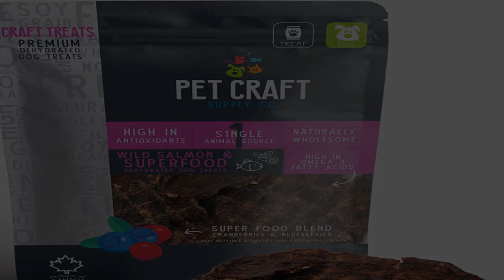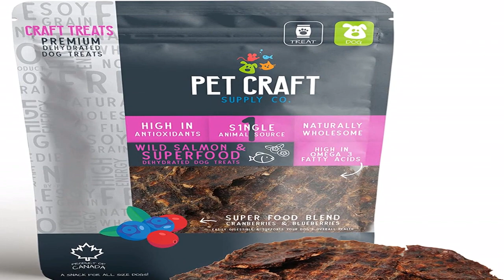Bon produit - Pet Craft Supply Saumon sauvage du Pacifique pur déshydraté Myrtille Canneberge Super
Bon produit -  Pet Craft Supply Saumon sauvage du Pacifique pur déshydraté Myrtille Canneberge Superaliment sain

Saumon sauvage naturel et pur du Pacifique : Pet Craft Supply Saumon Superfood Blend Treats ne contient que du saumon sauvage pêché dans le nord-ouest du Pacifique. Lentement déshydraté pour emprisonner une quantité maximale de nutriments, créant ainsi des friandises biologiques et saines pour les chiens et les chats.
Riche en antioxydants, minéraux et vitamines : les myrtilles et les canneberges sont riches en antioxydants qui jouent un rôle majeur dans le maintien de la santé des chiens. Ils peuvent aider à améliorer la fonction cognitive, à soulager les allergies et les problèmes de peau, à améliorer la santé de la vessie de votre chien, à réduire l'accumulation de tartre et de plaque et à combattre les bactéries, entre autres avantages.
Excellente source d'acides gras oméga 3 : ces friandises sans céréales sont remplies d'huile de saumon, de protéines et de fibres. Nous utilisons du saumon sauvage de qualité humaine pour cette friandise à ingrédient unique. Ces nutriments rendent les friandises faciles à digérer, soutiennent le système immunitaire de votre animal et contribuent à sa santé globale.
FRIANDISES DÉSHYDRATÉES CONSERVANT LES NUTRIMENTS : les friandises déshydratées offrent les mêmes avantages que les friandises lyophilisées. Éliminer l'humidité, mais retenir les nutriments. Environ 1 livre de saumon cru est déshydraté dans chaque sac de 3 oz. Ce qui en fait une friandise très riche en nutriments.
IDÉAL POUR L'ENTRAÎNEMENT : L'entraînement de votre chien peut être amusant. Utilisez ces friandises naturelles pour chien comme moyen de récompenser votre petit, moyen ou grand chien. Cassez-les pour les utiliser également comme friandise pour chat.
FORT PARFUM DE SAUMON : Ces friandises sont 100 % naturelles et fabriquées uniquement avec du saumon frais et des baies. Ils sentent le saumon ! Les rend irrésistibles pour votre chien et votre chat ! Le produit est fabriqué au Canada avec des normes élevées pour garantir le meilleur pour votre bébé en fourrure.
Promesse d'artisanat pour animaux de compagnie : si votre animal n'est pas totalement satisfait du produit, veuillez contacter notre équipe d'amoureux des animaux de compagnie pour vous aider. Visitez simplement notre site Web pour plus d'informations.
Mes chiens adorent ! Je déteste la façon dont Amazon l'expédie !!
C'est la friandise au saumon la plus croustillante que mes chiens aient eue. Ils adorent ça et directement sur leur «tapis» pour attendre le moment du traitement.
Amazon doit faire un effort pour l'expédier dans une boîte. J'ai commandé trois fois et ils l'expédient dans un sac. Les friandises arrivent écrasées. Pas bon.